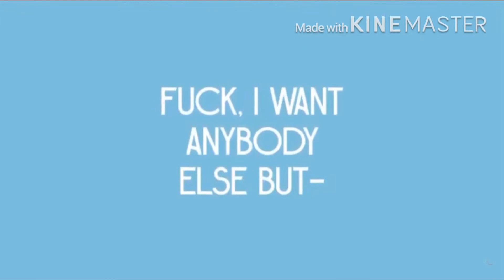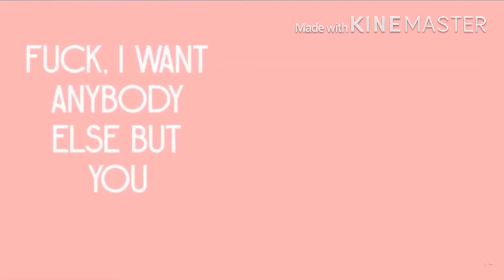Gachalife • anybody else meme • ~ ft new Ocs ~